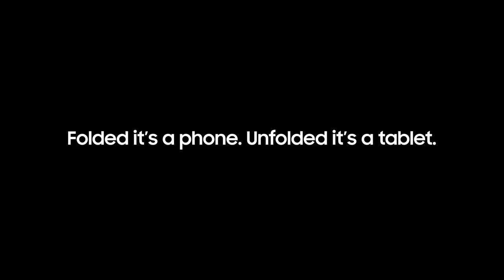Galaxy Z Fold2: The Folded Experience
Folded, it’s phone. Unfolded, it’s a tablet. Change the shape of the future.